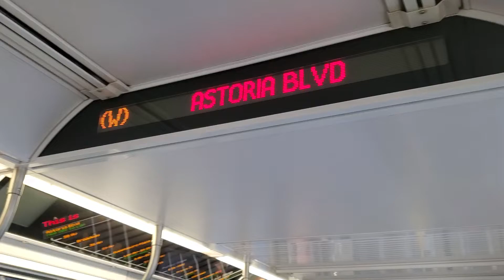600 SUBSCRIBERS SPECIAL!!! Part 2 (N) and (W) trains at new Astoria Blvd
I went to Astoria Blvd after reopening from renovation and recorded an R160 (N) train and R160 (W) train at the station. Also I will be going to the Nostalgia Holiday Train this year which will be part 3 of the 600 Subscribers Special. I decided to go because as of last year, there is a new route for the train from 2 Ave on the (F) line to 145 St on the (A)(B)(C)(D) lines. I have a video of the Nostalgia Holiday Train from 2 years ago when it went from 2 Ave on the (F) to 96 St on the (Q). I am now on Christmas Break as well meaning that I should upload more frequently until January 1, 2020 when COPPA goes into effect.